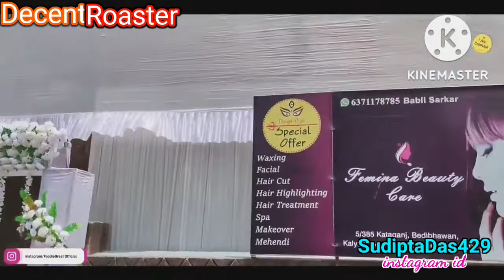শ্রাদ্ধ বাড়ি Vlogs Roast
DecentRoaster team presents শ্রাদ্ধ বাড়ি  Vlogs Roast by Decentroaster

My channel:-
My another channel
    Sudipta  Das

                    SudiptaDas429
Follow me for entertainment.

Orinal cradit:-
Obuj balika and their team members